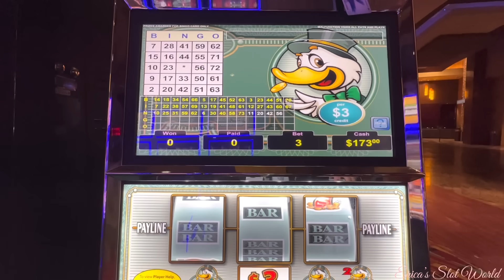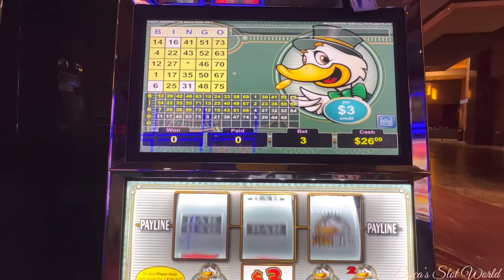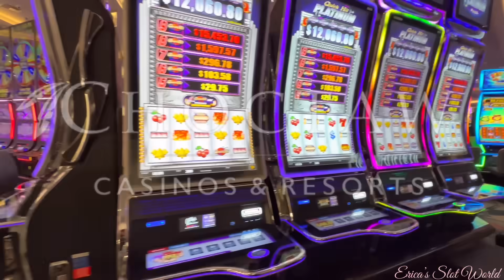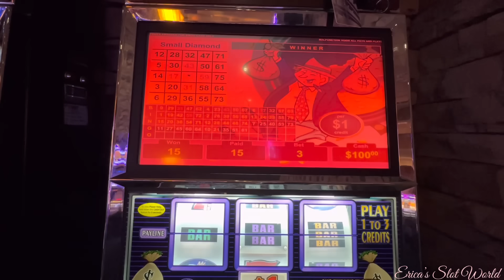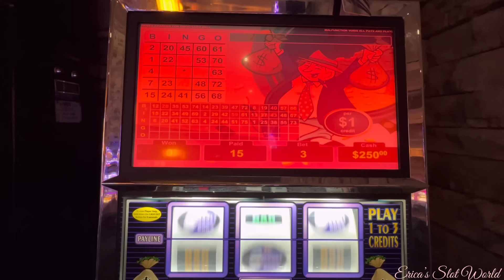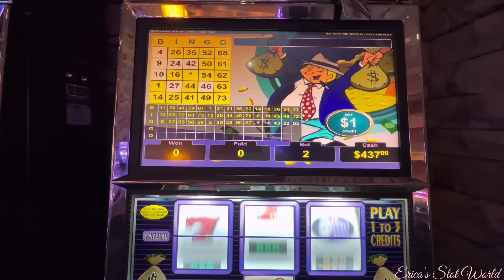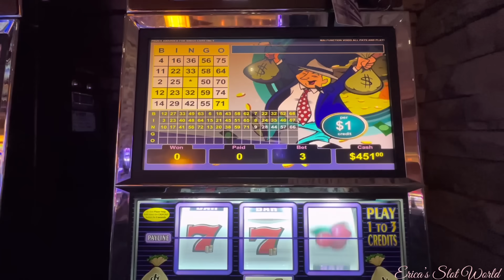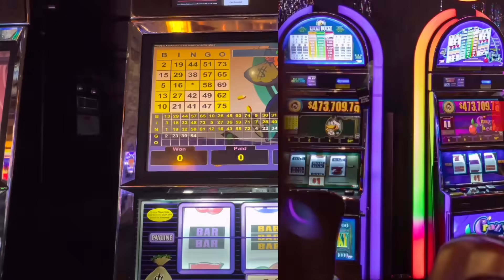🔴 VGT SUNDAY FUN’DAY!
Hello and Good Morning! Welcome to my weekly SUNDAY show!  It’s, 🔴 VGT SUNDAY FUN’DAY, with myself, Erica’s Slot World! 🤍

I hope you enjoy my show!

🚨 Don't forget on the 21th of every month, my 🍀 LUCKY 21 SERIES! 🖤
𝘿𝙤𝙬𝙣 𝙗𝙚𝙡𝙤𝙬 𝙞𝙨 𝙢𝙮 𝙇𝙪𝙘𝙠𝙮 21 𝙨𝙚𝙧𝙞𝙚𝙨 𝙍𝙐𝙇𝙀𝙎.

𝐨𝐛𝐣𝐞𝐜𝐭𝐢𝐯𝐞: Double-Up or get a Jackpot Handpay!
🍀🖤 I will be starting a 𝐋𝐮𝐜𝐤𝐲 𝟐𝟏 𝐒𝐞𝐫𝐢𝐞𝐬 on 05-21-23. What this is, all my viewers will choose a Slot for me to play every month on the 21st, where I will put in $221 and the objective is to Double up, Jackpot!

🔐🗄Rules;
1.  $221 in a Slot of majority rules.

2.  When you pick a Slot the bet has to be $5 or higher not to exceed $15 a Spin.

3.  If I JACKPOT/HANDPAY of $1200 or more, the person who got the most LIKES on suggested game will receive a $100 gift card, or the option to make a video with me with your $100 win at the casino!

4.  This is for entertainment only.

5.  This is an appreciation to all my viewers!

6.  Your name will be voiced for the chosen game selected!

7.  All viewers can participate.

8.  Let’s have fun and hope to catch a LIVE HANDPAY! 🎉🍀🤞🏼
♥ I hope everyone can participate! ♥

© All uploads are my personal property. They are all pre filmed videos and never on the same day, unless, I go LIVE! No one has my permission to re-use any part of them without my written consent.
All video editing, Intros, Outros and Thumbnails on my channel are created by, Erica Thomas aka (Eve).

❌ I do not claim to own any music or beats heard in my videos.
Music heard in my videos at the casino, out in public, are out of my control.

I do not a partner with any network.
I have no legal partnership with VGT. I was approached at Choctaw Casino in Durant Oklahoma with a written note, business card from a Marketing Director in Tulsa Oklahoma for partnership in January 2019 without legalization.
I had to part ways with them for certain circumstances.
If I ever write a book about it, everyone will know the entire scoop! 😉🤷‍♀️ However, I do have VGT contact, but no future events.

This video was created at a Partner casino, and Choctaw Nation property in Durant, Oklahoma.

All Videos uploaded are for educational & entertainment purposes. My videos are for ages 18 years and older.

Love always,
Erica’s Slot World 🤍